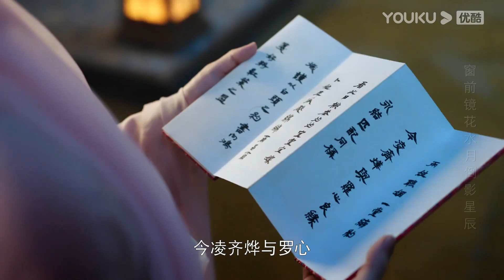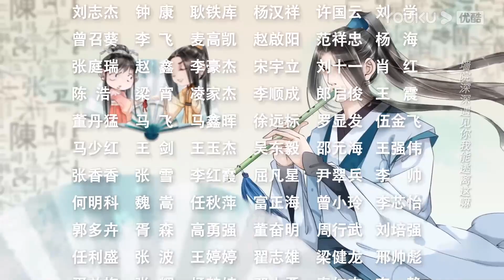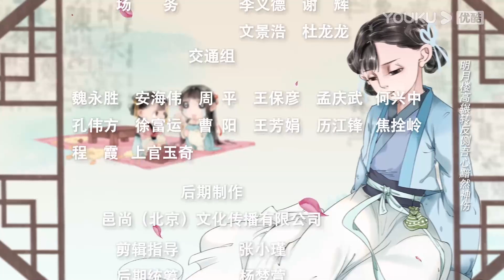ESPSUB [La Novia Bendecida] EP22 | ROMANCE/TRAJE ANTIGUO | YOUKU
★Protagonistas: Sun Yining / Wen Yuan / Pan Yue / Wang Yunfan / Li Peilin / Deng Shiyun / Wang Mengze
★Episodios: 24

[La Novia Bendecida] Yue Liuying, una chica vivía en el Reino Jing, al principio era sencilla y juguetona, pero se vio obligada a casarse con Ling Qiye como concubina debido a que su hermano jurado la amenazó con envenenarla. Yue Liuying no quiso ser controlada por los trucos de su hermano jurado, pero no pudo escaparse de su control, por lo que tuvo que encontrar otra forma de sobrevivir. En la noche de boda, ella planeó envenenar al novio para que fingiera la muerte, de esta manera pudo escapar de la Familia Ling y recuperar su libertad. El día de la boda, los novios tuvieron sus propias ideas y jugaron la versión antigua del juego "Sr. y Sra. Smith". Yue Liuying era tan sencilla que no tuvo ni una pizca de oportunidad para oponerse a Ling Qiye, quien había estado luchando durante muchos años en el mundo de los negocios. En el proceso, la chica casi se convirtió en el juguete de Ling Qiye, más que su hermano jurado la amenazó con envenenarla varias veces, ella no tuvo otra opción que abandonar temporalmente la idea de huir y esperar la oportunidad en la casa de Ling Qiye. Después, Yue Liuying descubrió gradualmente que Ling Qiye no era tan despreciable como lo describía su hermano jurado, sino que era un buen hombre que valoraba el amor y la rectitud, con ambición y responsabilidad. Al mismo tiempo Ling Qiye descubrió que Yue Liuying era bondadosa, tampoco ayudaba a los malvados y que tenía muchos talentos. Los dos se enamoraron con el paso de tiempo y gradualmente resolvieron las conspiraciones y la crisis, y finalmente entendieron el amor y crearon una historia de amor divertida y dulce.